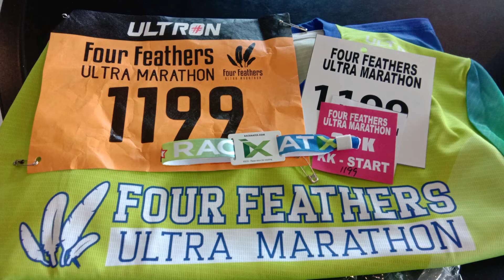Four Feathers Ultra Marathon 2020, 20km race.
FFUM2020
Venue: Kota Belud district , Sabah.
Category distance taken: 20km (actual 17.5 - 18Km)
Starting point: Kpg Kiau Nuluh.
Finish: Kpg. Tambatuan.
Difficulty: Moderate to demanding level , some up and downhill routes with beautiful scenery. Quite challenging during heat condition but quite fun.

Overall enjoy the run,walk,hike on the routes, meeting familiar runners and makes new friends..will come again next time. Thanks FFUM & Avta Sports. :)